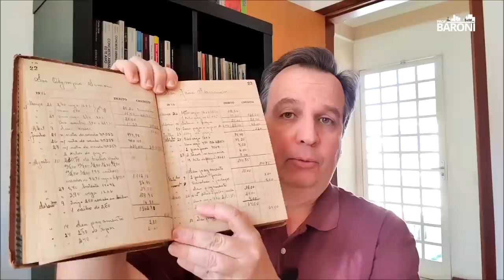Desvende o Passado, Crie o Futuro: A Jornada dos Investimentos na sua Família | FIIlosofando 48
O DINHEIRO AJUDA, MAS A FELICIDADE DEPENDE DE OUTRAS COISAS | FIIlosofando 47

Quando o longo prazo ultrapassa gerações

A história da nossa família não acaba quando tudo acaba para nós. Nossos descendentes levam, além dos eventuais bens materiais herdados, um legado imaterial. Esta foi a conclusão de Jean Tosetto após investigar a história de alguns de seus antepassados, num exercício que ele propõe a quem acompanha a série Fiilosofando.

A importância de investir em ativos geradores de renda passiva, como FIIs, Fiagros e ações de empresas que pagam dividendos reside no fato de que as próximas gerações enfrentarão desafios crescentes para se inserir no mercado de trabalho cada vez mais competitivo.